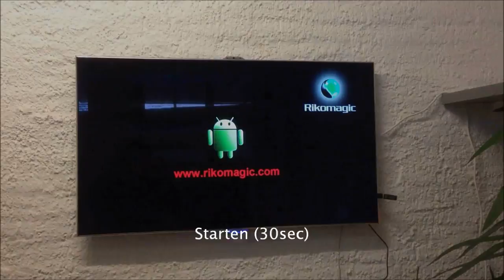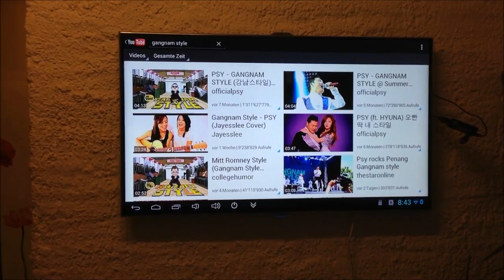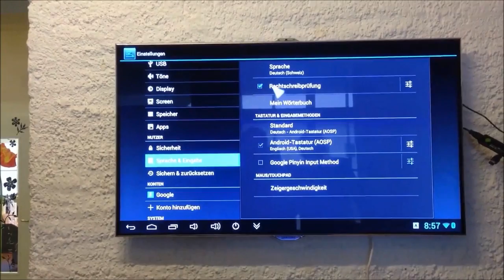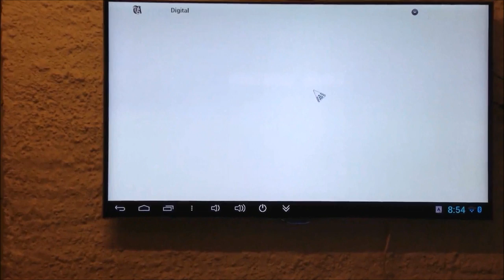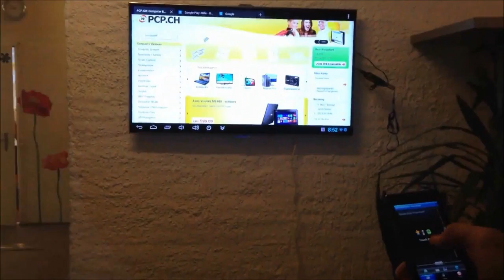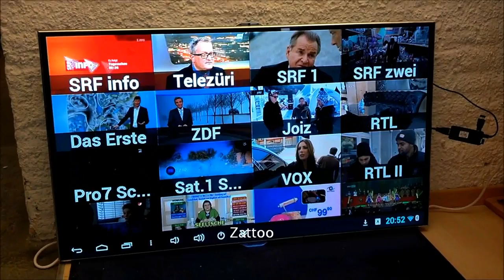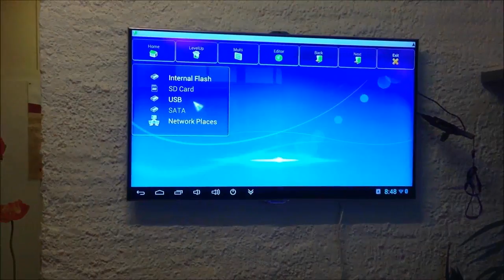rikomagic MK802 IIIs - TV Minicomputer mit Android bei PCP.CH im Test #17-004-792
Wir haben ihn gestestet - den Android USB-Stick, der Ihr TV zum SmartTV machen soll.
Wie schlägt sich das Gerät, läuft es flüssig, ist es gut bedienbar?
Wir hoffen, dass euch das Video hilft und freuen uns auf eure Kommentare.
Unsere Produktionen sind low budget und beschränken sich auf das Wesentliche.